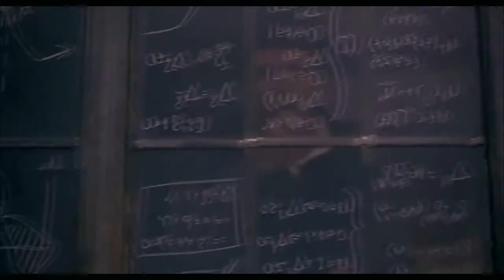Best Motivational Video: DREAM